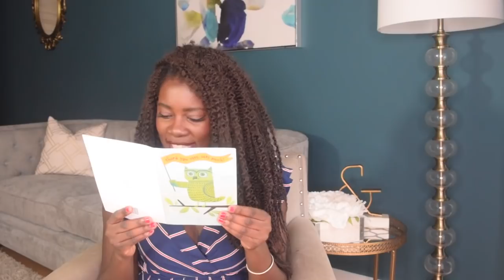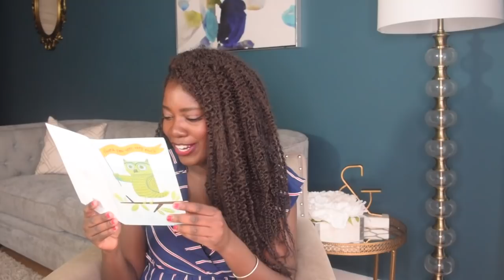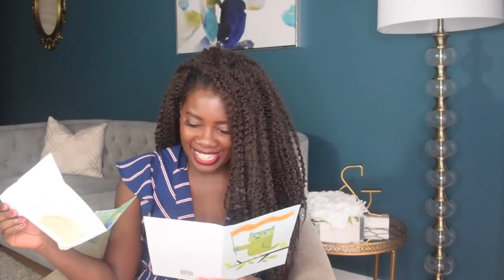Mail Time: Letters from Sarah D & Chastity!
Thanks for your lovely letters Sarah & Chastity! I love the art from your daughter as well, Chass :)

***Let's chat!!! Keep in touch!

Mailing Address:
Grace Report
104-207 Bank Street
Ottawa, ON, K2P 2N2
Canada